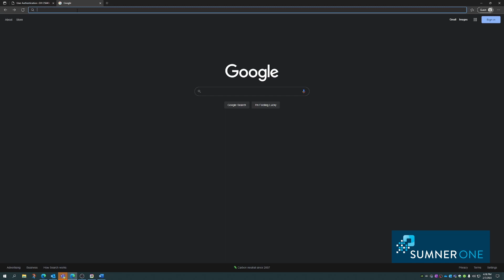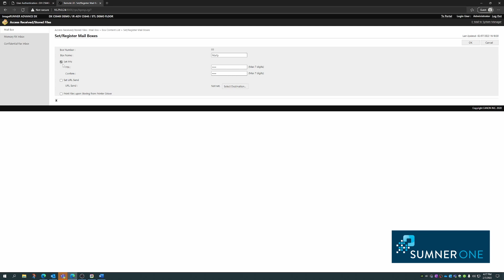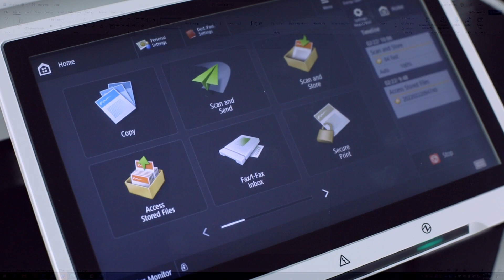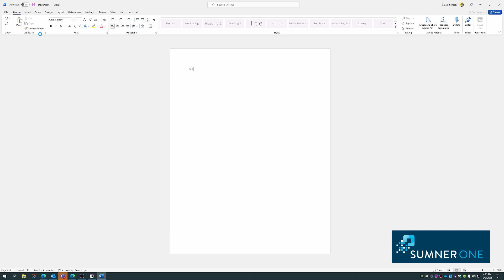How-To Setup, Print to, and Retrieve from Canon Mail Boxes | SumnerOne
Need help using the Mail Box function on your Canon device?
Here's Marty with another helpful How-To!

About us:
SumnerOne is one of the largest independent office technology dealers in the Midwest, but we’re more than that. We’re a family of respected companies united by one goal⁠—to exceed your expectations in helping you get the most from your investments in printing, IT, and document technology.